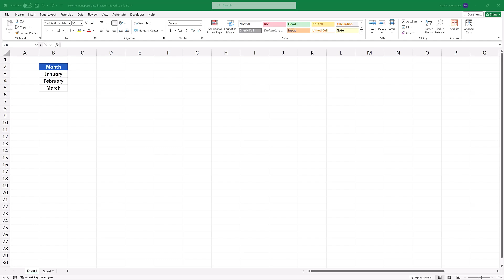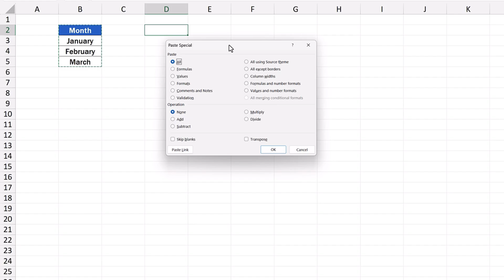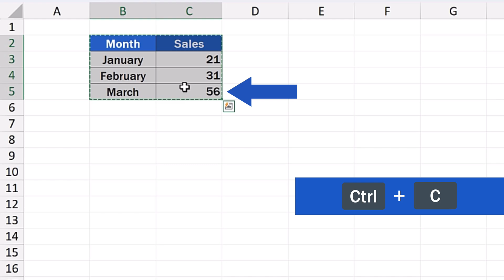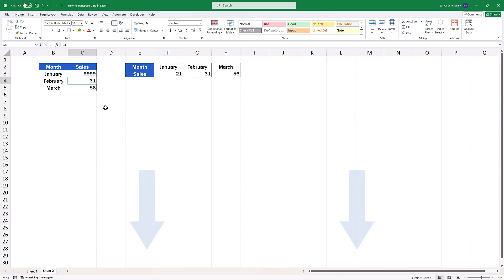How to Transpose Data in Excel (The Simplest Way)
This video tutorial offers the simplest way how to transpose data in Excel. We can easily switch from having data organised in columns to presenting them in rows and vice versa.  Get ready – we're about to take off!

⏱️Timestamps⏱️
0:00 Intro
0:36 How to Select Data for Transposing
0:50 How to Copy and Paste Data for Transposing
1:39 How to Transpose Data from Rows to Columns
2:01 How to Transpose Multiple Columns/Rows